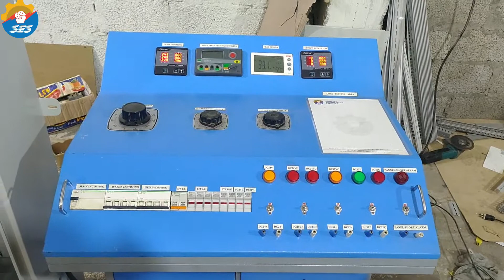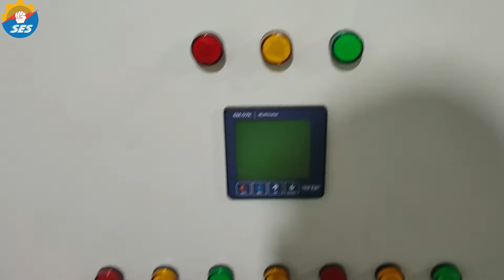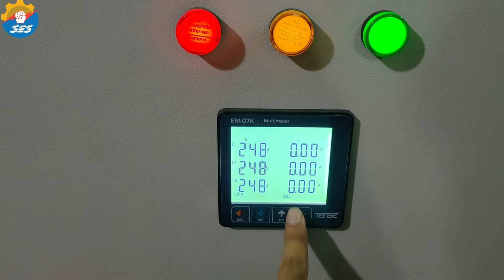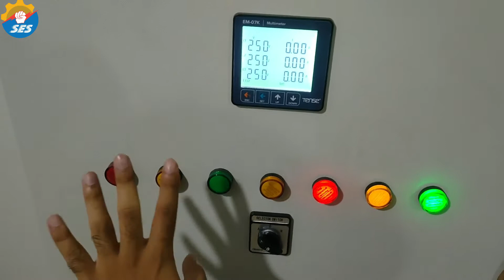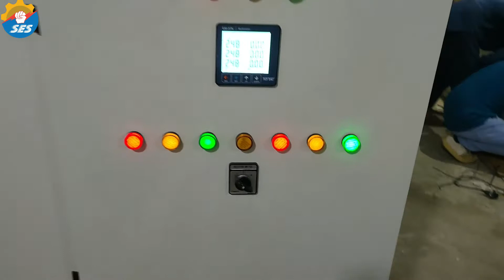250 AMP MOTORIZED CHANGEOVER PANEL.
250 AMP AUTOMATIC MOTORIZED CHANGEOVER PANEL./250 AMP ATS WITH MOR/HINDI/URDU